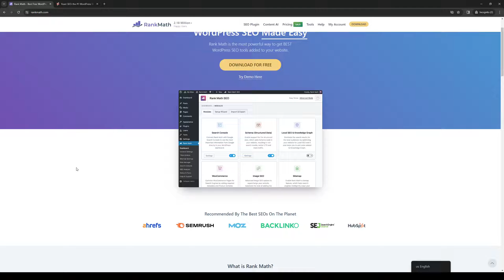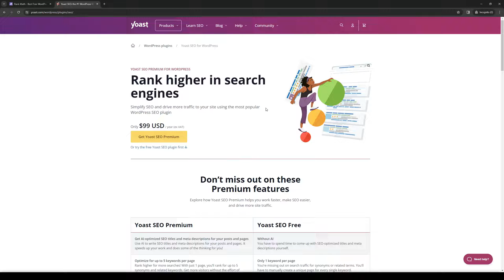Rank Math vs. Yoast: Which WordPress SEO plugin Should You Use? (Full 2024 Guide)